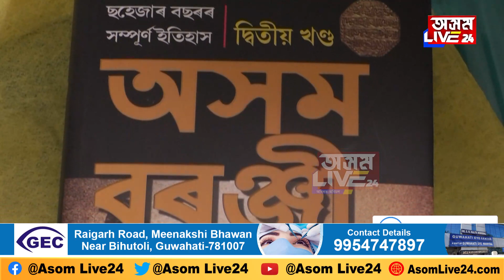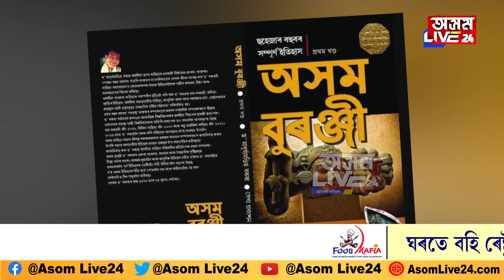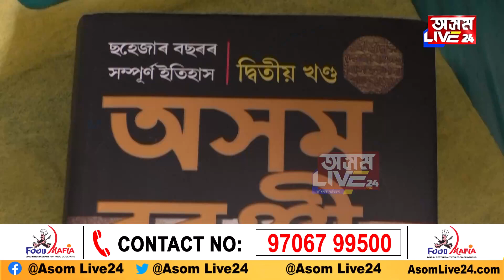বাঘ হাজৰিকা আছিল নে?নে সাধুকথা…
বাঘ হাজৰিকা আছিল নে?
নে সাধুকথা…